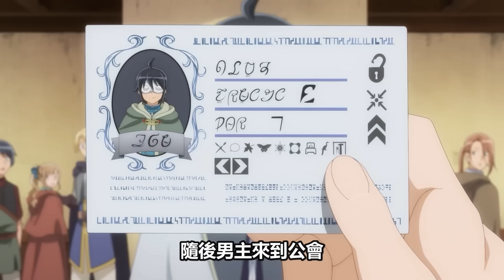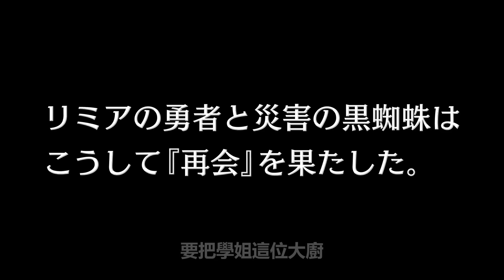美杜莎一族來最強男主的亞空間面試，月光下的異世界之旅第二季，一口氣看完1~7集